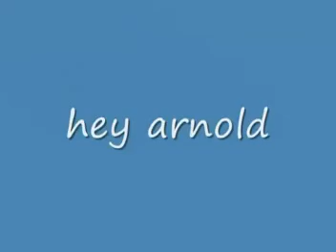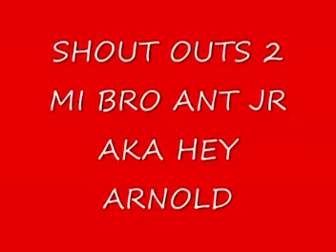Hey Arnold [Newest Member OF TF]